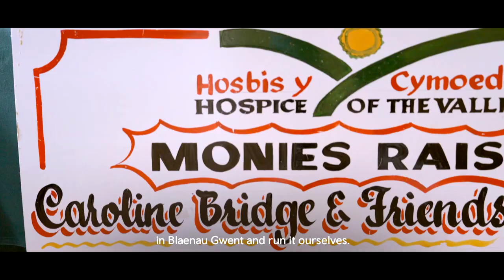Caroline Bridge - St David Awards 2023